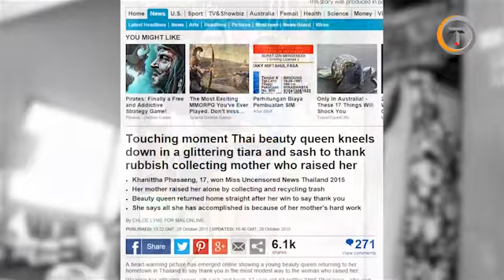Cium Kaki Ibunya Yang Pemulung, Wanita Cantik Ini Jadi Perbincangan